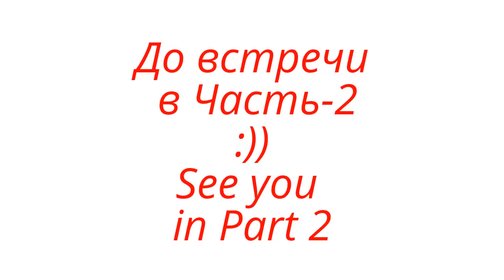Рождественский ОЛЕНЬ Ч-1 Christmas deer P-1 Crochet